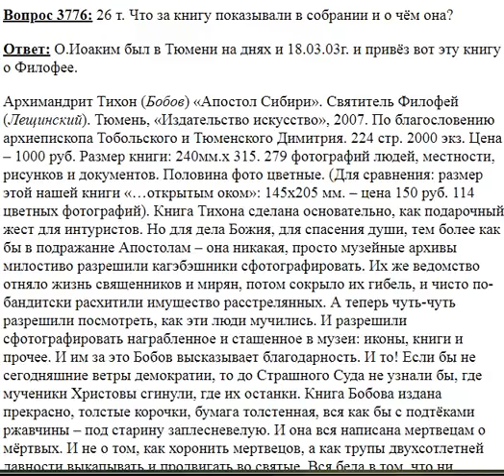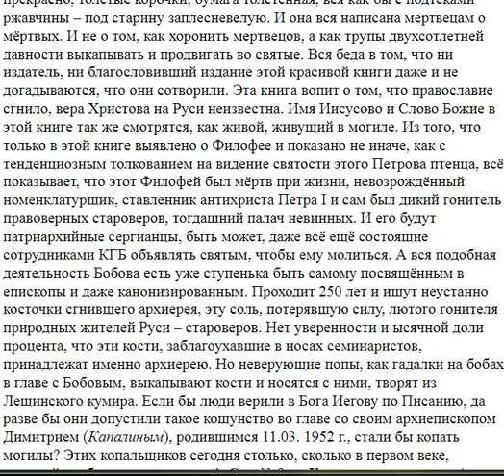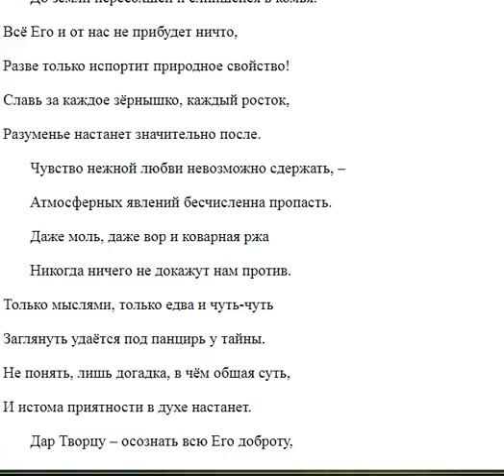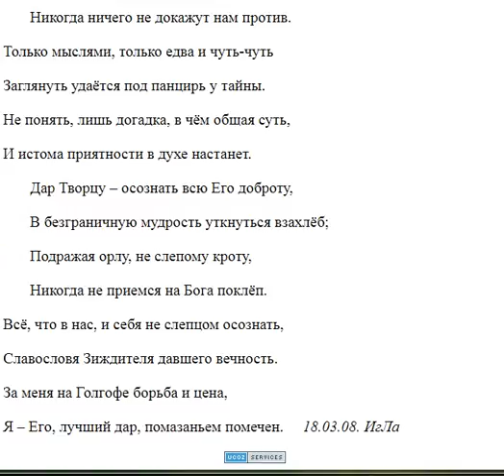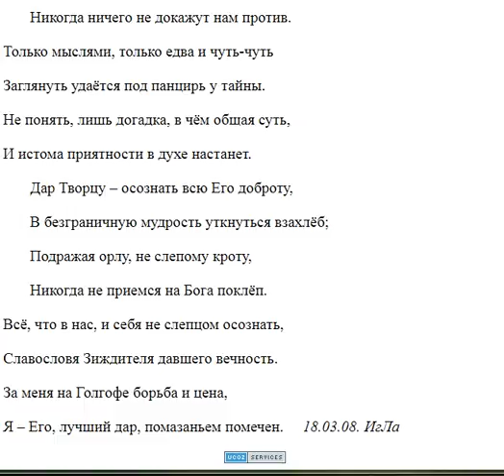3776.Что за книгу показывали в собрании и о чём она?